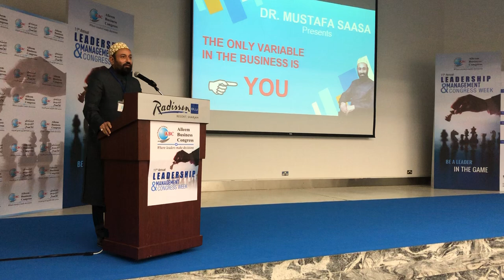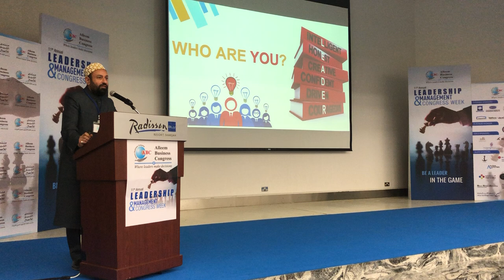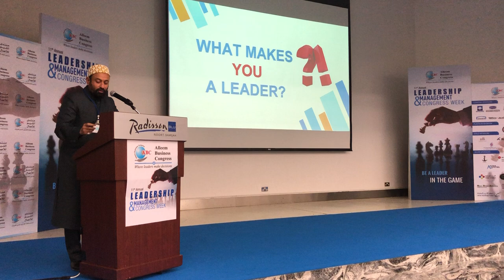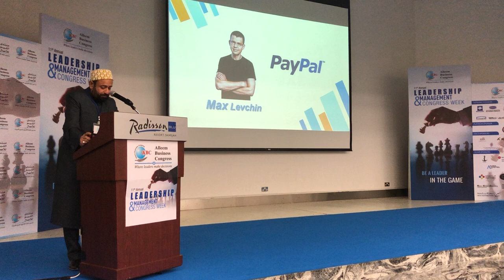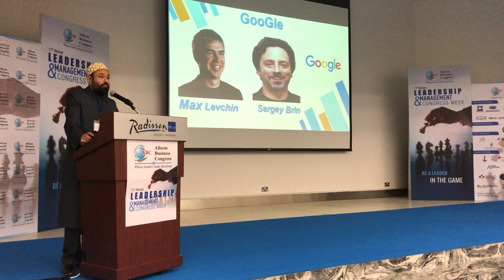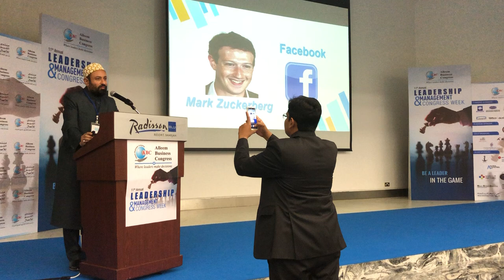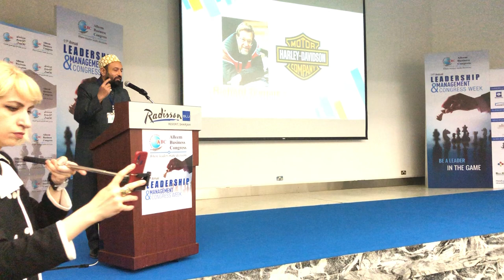Dr. Mustafa Saasa Speech on "Only Variable in the Business is YOU".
Dr. Mustafa Saasa invited as a Guest Speaker to speak on "Only Variable in the Business is YOU" during 11th Annual Leadership & Management Congress Week at Radisson Blu, Sharjah on 9th Dec 2019